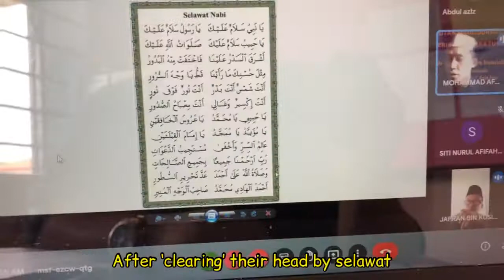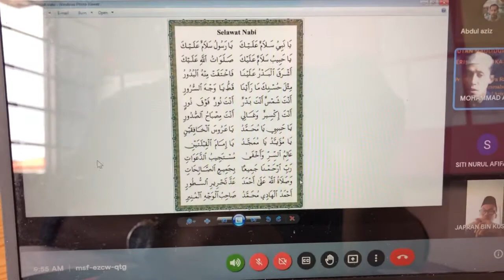Pecutan Akhir MUET/2021 - Critical Time!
We had one-day off school & my MUET students are in critical moment - exam is the following week!